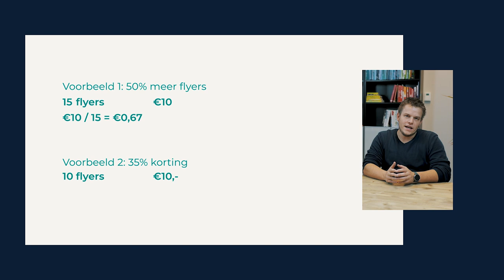Neuromarketing: De Impact van het Base Value Neglect WGD 49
In deze video laat ik je een (klein) kijkje nemen in de wondere wereld van de neuromarketing.
Of met andere woorden, hoe je met een psychologisch trucje de keuze van jouw klant beïnvloedt.

Benieuwd hoe dat werkt?

Bekijk de video over het Base Value Neglect, krijg een klein lesje neuromarketing en ontdek:

00:00 - Welke korting kies je?
01:03 - Klanten kunnen niet rekenen
02:16 - Hoe jij meer verdient met het Base Value Neglect effect
04:06 - Waarom “Gratis” korting werkt!

👉🏻 NOG MEER Neuromarketing tips? 👈🏻

Volg elke WGD en krijg iedere week de beste tips over webdesign, marketing en SEO. Vers van de pers, gratis en voor niets.